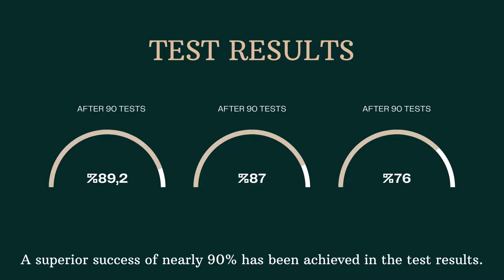Uxo Radar Lite Underground Imaging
Uxo Radar Lite Underground Imaging Device is an imaging system that can go down to a depth of 5 meters. The device also has 3D viewing and live shooting modes.

ABC Detector offers the opportunity to test the device before purchasing.

ABC Detector;